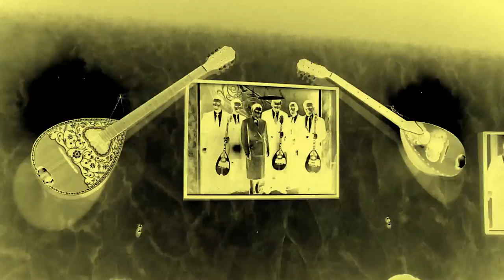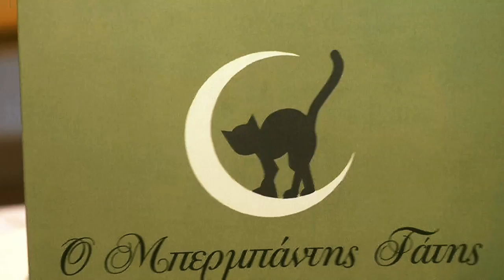Παρουσίαση μεζεδοπωλείου Ο Μπερμπάντης Γάτης Νεα Σμύρνη